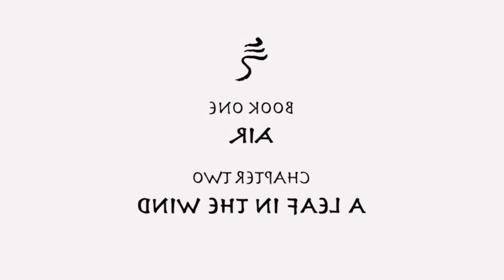AVATAR LA LEYENDA DE KORRA: UNA HOJA EN EL VIENTO - RESUMEN EN 3 MINUTOS (TEMPORADA 1, CAPITULO 2)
Resumen del capitulo 2 de la primera temporada de la serie de Nickelodeon Avatar la Leyenda de Korra, recuerda dejar tu opinión en los comentarios y suscribirte a mi canal para ver más contenido.